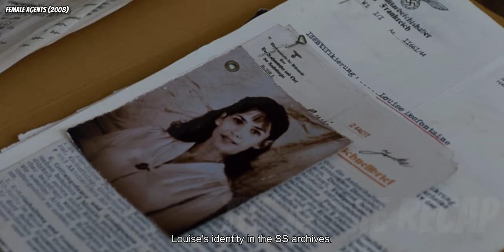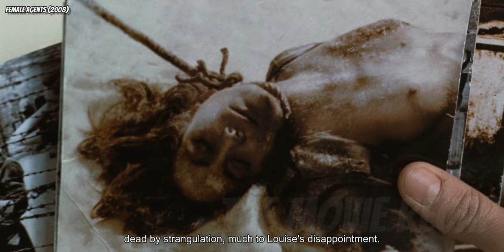French Servicewomen And Resistance Fighters Are Enlisted In The British Special Operations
In 1944, Louise Desfontaines, a Maquis, joins a clandestine espionage and sabotage service created by British PM Winston Churchill. She has to free a British agent under Nazi German control.